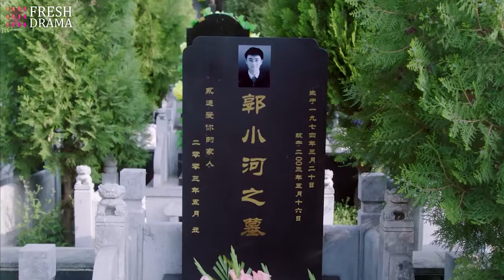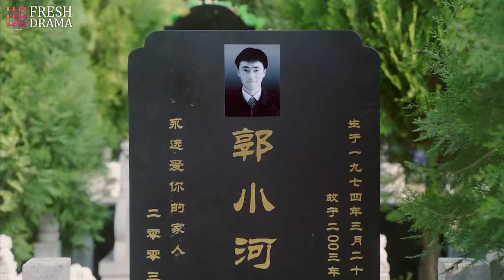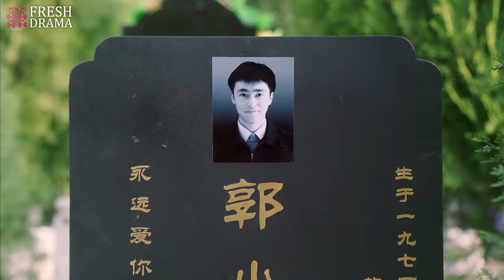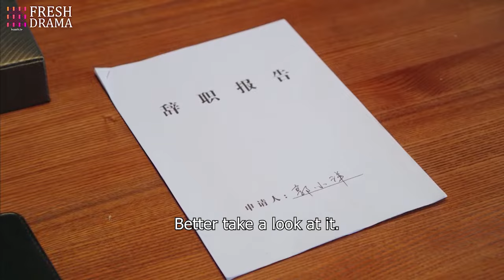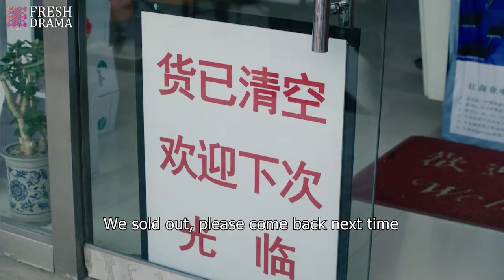Lost in Your Kiss💋EP34 zhaolusi ran into her ex#xiaozhan but grabbed CEO#yangyang to pose as her BF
Una vida espléndida en Beijing" retrata la vida de cuatro hermanos desde su juventud en los años 70, cuando crecieron como personas comunes en los callejones de Beijing, hasta sus cuarenta años. La tragedia golpea cuando el hermano mayor mata accidentalmente a su vecino con un cuchillo de frutas mientras juguetea. Debe pagar por sus acciones y va a la cárcel. El sueño del segundo hermano mayor es tener su propio negocio exitoso. Comienza comprando y revendiendo brotes de frijol mungo, luego abre su propio puesto de carne de cordero y más tarde entra en el mercado de la moda. Aunque sus negocios fracasan continuamente, no se da por vencido. Pero no solo muestra persistencia hacia su trabajo, también es persistente en perseguir su amor. El segundo hermano menor se lanza al mercado de valores justo después de graduarse de la universidad. Al mismo tiempo, se ve envuelto en un triángulo amoroso. Finalmente, el hermano menor tiene asma y tartamudea. Para no ser una carga para su familia, entrena duro y practica diligentemente trabalenguas y diálogos cómicos. Más tarde se convierte en cartero y encuentra su verdadero amor a través de su trabajo.

Великолепная жизнь в Пекине" описывает жизнь четырех братьев с молодых лет в 1970-х, когда они выросли как обычные люди в переулках Пекина, до их сорокалетия. Несчастье случается, когда старший брат случайно убивает своего соседа фруктовым ножом во время игры. Ему приходится расплачиваться за свои действия и он идет в тюрьму. Мечта второго старшего брата - иметь свой успешный бизнес. Он начинает с покупки и перепродажи проростков маша, затем открывает свой ларек с бараниной и позднее входит в модный рынок. Несмотря на то, что его бизнес постоянно терпит неудачу, он не сдается. Но он не только упорен в своей работе, он также настойчив в преследовании своей любви. Второй младший брат сразу после окончания университета бросается в биржевую торговлю. В то же время он оказывается втянутым в любовный треугольник. Наконец, младший брат страдает астмой и заикается. Чтобы не быть обузой для своей семьи, он усердно тренируется и тщательно практикует скороговорки и комические диалоги. Позже он становится почтальоном и находит свою истинную любовь через свою работу.

Kehidupan yang Indah di Beijing" menggambarkan kehidupan empat bersaudara dari masa muda mereka di tahun 1970-an, ketika mereka tumbuh sebagai orang biasa di gang-gang Beijing, hingga usia empat puluhan mereka. Kesialan terjadi ketika kakak tertua secara tidak sengaja membunuh tetangganya dengan pisau buah saat sedang bercanda. Dia harus membayar atas tindakannya dan pergi ke penjara. Impian kakak kedua adalah memiliki bisnisnya sendiri yang sukses. Dia memulai dengan membeli dan menjual kecambah kacang hijau, kemudian membuka kios daging kambingnya sendiri dan kemudian memasuki pasar mode. Meskipun bisnisnya terus-menerus gagal, dia tidak menyerah. Tapi dia tidak hanya menunjukkan ketekunan terhadap pekerjaannya, dia juga gigih dalam mengejar cintanya. Adik kedua langsung terjun ke pasar saham setelah lulus dari universitas. Pada saat yang sama, dia terlibat dalam segitiga cinta. Akhirnya, adik bungsu memiliki asma dan gagap. Untuk tidak menjadi beban bagi keluarganya, dia berlatih keras dan dengan rajin berlatih lidah dan dialog komik. Kemudian dia menjadi tukang pos dan menemukan cinta sejatinya melalui pekerjaannya.

🔥Episodes: 47
🌟Genres: Romance, Life, Drama
📺Subtitles: English [CC]
✍🏻Audio languages: Chinese